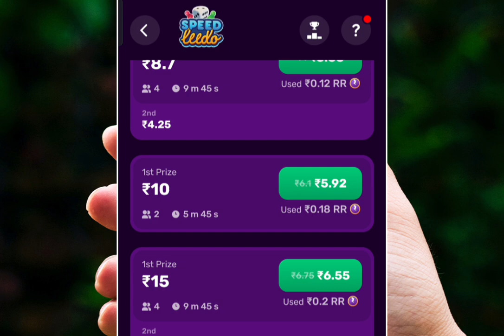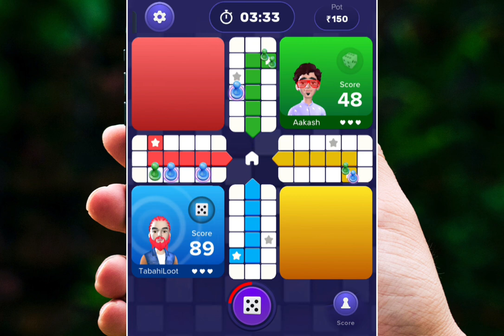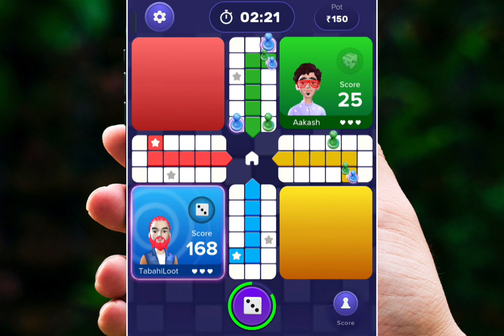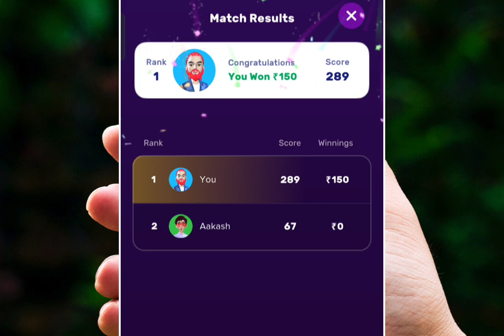New Winning Trick Rush Game Speed Ludo | Earn ₹10,500 Daily Paytm Cash Online | New Earning App